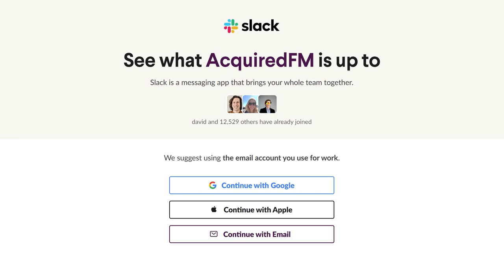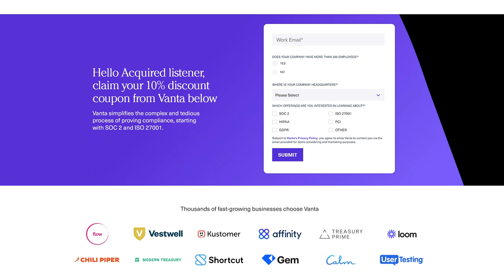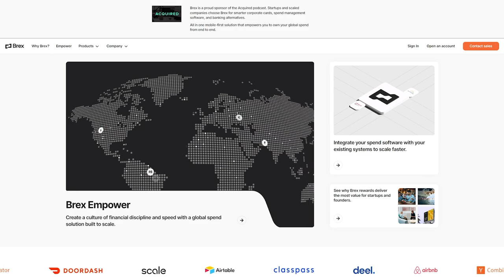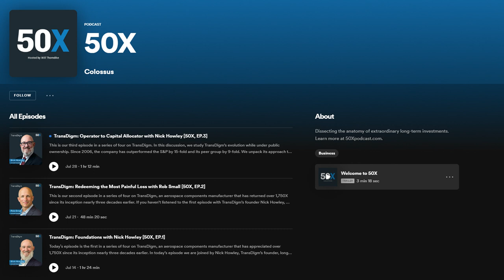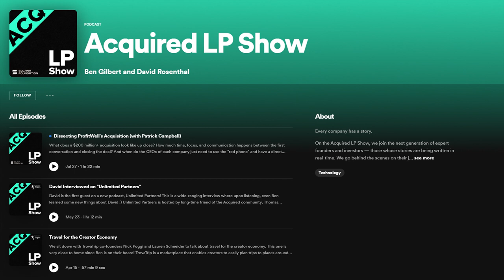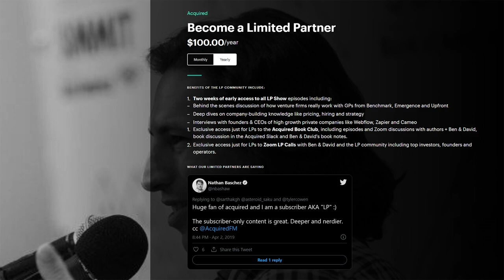From NFL to Startup COO to Congressman Regulating Crypto (with Rep. Anthony Gonzalez)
This episode is a first for Acquired: we’re joined by a sitting US Congressman (from Ben’s home state of Ohio!), Republican House Representative Anthony Gonzalez. Anthony serves on the House Financial Services Committee and is *deeply* involved in crypto and Web3 regulation, as well as on the Climate and Science, Space & Technology Committee where he oversees NASA among many other agencies. His also has an absolutely incredible story — his family immigrated from Cuba to Ohio, he played in the NFL, he was COO of an Investment Group of Santa Barbara backed startup, and he was one of a small number of Republican congresspeople who voted to impeach former President Donald Trump after the events January 6th.

If you want more Acquired, you can follow our public LP Show feed in the podcast player of your choice (including Spotify!):

Thanks to Vanta for being our presenting sponsor for this special episode. Vanta is the leader in automated security compliance – making SOC 2, HIPAA, GDPR, and more a breeze for startups and organizations of all sizes. You might say they’re like the “AWS of security and compliance”!

Note: Acquired hosts and guests may hold assets discussed in this episode. You should do your own research and make your own independent decisions when considering any financial transactions.